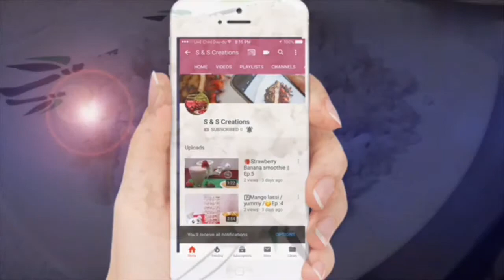🥥പപ്പടം തേങ്ങാ ചമ്മന്തി//pappadam coconut chammanthi /Recipe:3